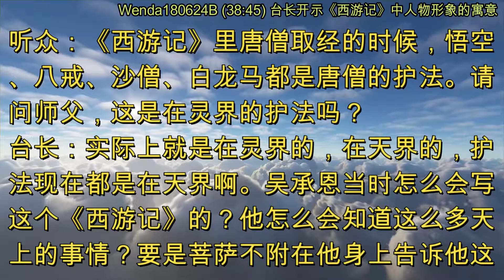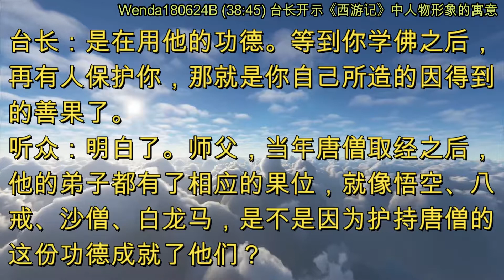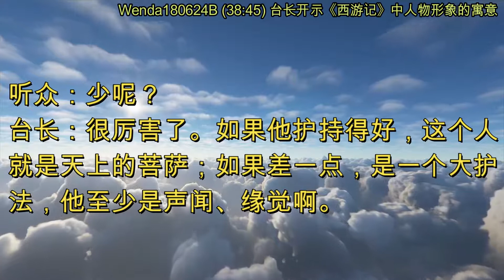台长开示《西游记》中人物形象的寓意 (节目录音&字幕) 2018年6月24日《玄艺问答》Wenda180624B (38:45)